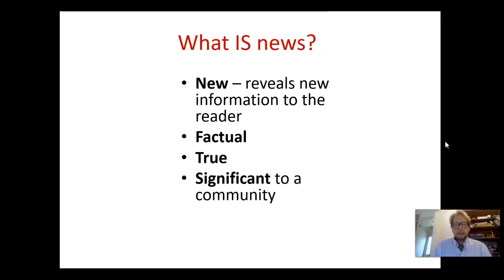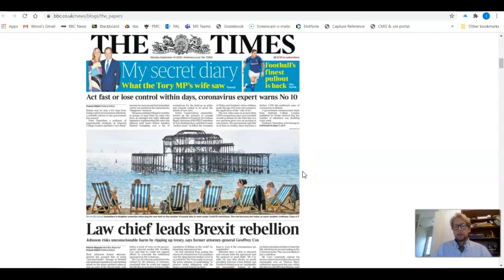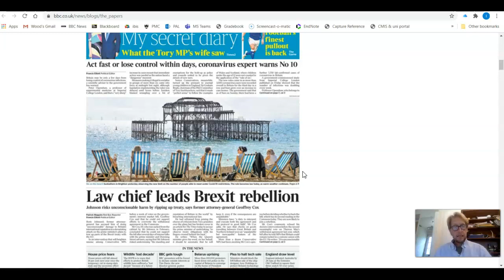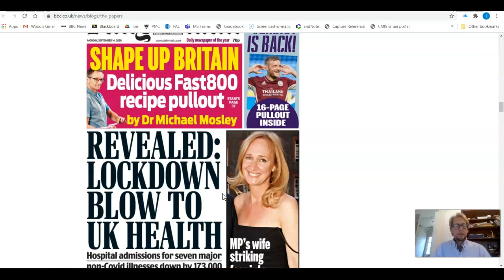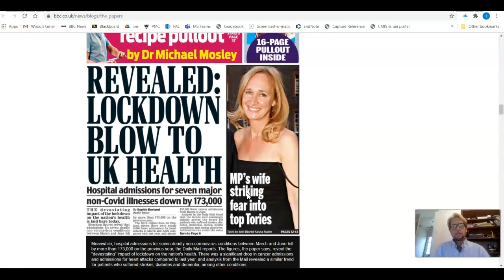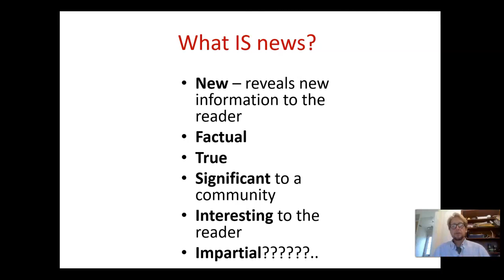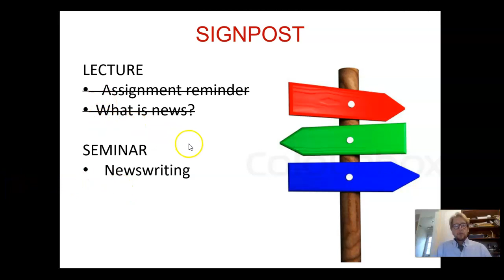Essential Reporting lecture Week 3 video 3 - What is news?